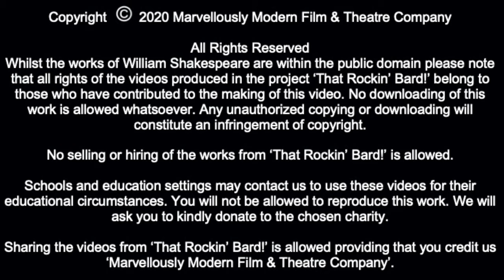Julius Caesar (Portia) by Williamshakespeare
Julius Caeser by William Shakespeare
Portia - Calypso Mariani

About us!